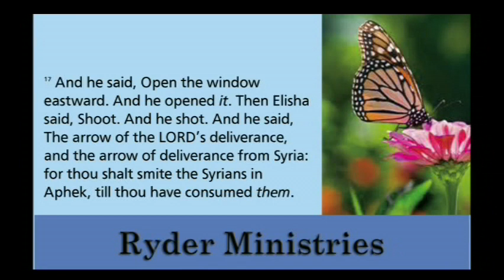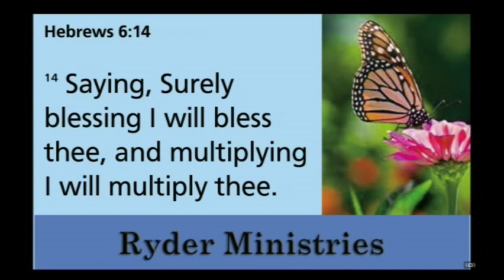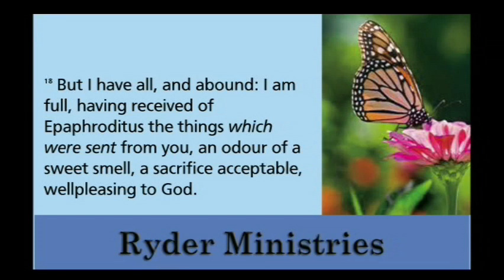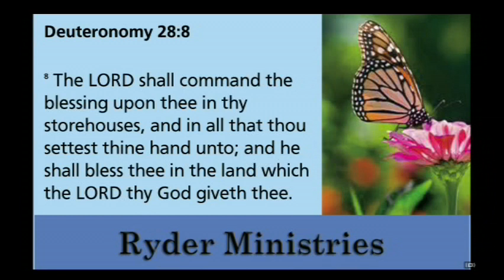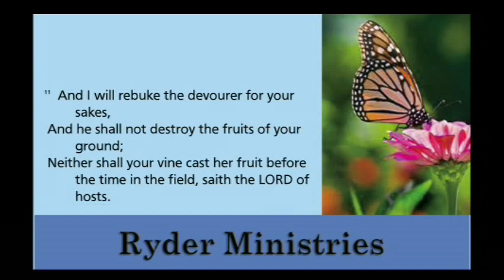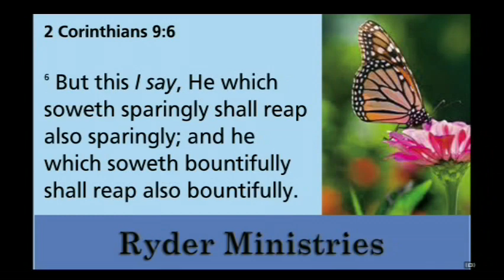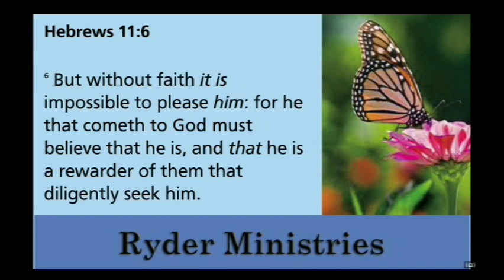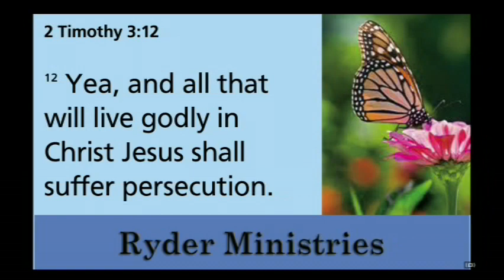The Power of Seed Faith #4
The Power of Seed Faith #4 - Ryder Ministries Sunday Message